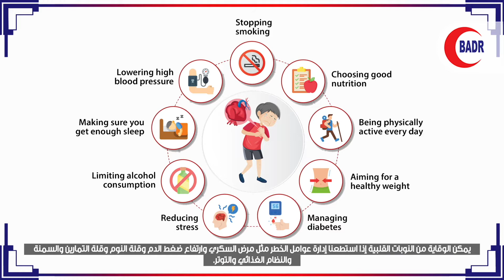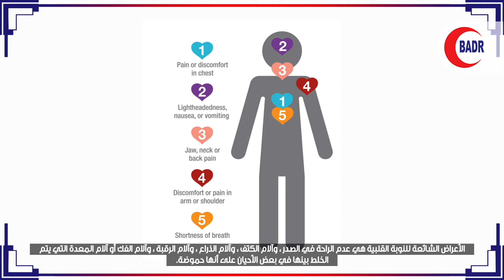Heart Attacks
Don’t wait to get help if you experience any of these heart attack warning signs. Some heart attacks are sudden and intense. But most start slowly, with mild pain or discomfort. Specialist Cardiologist, Dr. Rajkumar, Badr Al Samaa Medical Centre, Al Khuwair explains the common symptoms of a heart attack. Pay attention to your body and call emergency when required.
لا تنتظر للحصول على المساعدة إذا واجهت أيًا من هذه العلامات التحذيرية للنوبة القلبية. بعض النوبات القلبية تكون مفاجئة وشديدة. لكن معظمها يبدأ ببطء ، مع ألم خفيف أو انزعاج. يشرح أخصائي أمراض القلب ، الدكتور راجكومار ، مركز بدر السماء الطبي ، الخوير الأعراض الشائعة للأزمة القلبية. انتبه لجسمك واتصل بالطوارئ عند الحاجة.